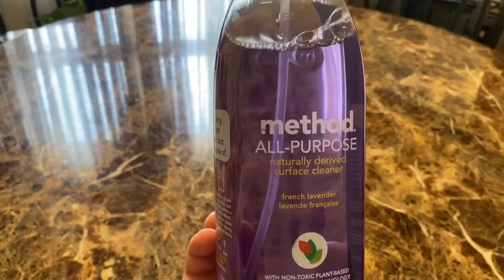✨NEW✨ CLEAN WITH ME // CLEANING MOTIVATION 2020 // SPEED CLEANING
Hey everyone

Thank you for coming back to another motivational cleaning video. If your new to my channel Welcome!! my name is Johna and I upload lots of motivational cleaning videos that include things such as deep cleaning, organizing and decluttering.

In today’s video I’m doing a whole house cleaning motivation video. Not much deep cleaning more so just surface cleaning. I’m tackling the kitchen, dining room and living area the first day. The next day I am doing my room and the twins room. So get up and clean with me or sit back with a snack and just enjoy. Thank you all so much for watching!!

XO
Johna